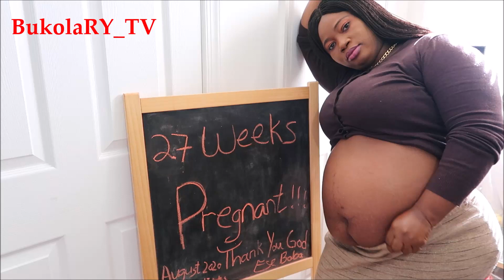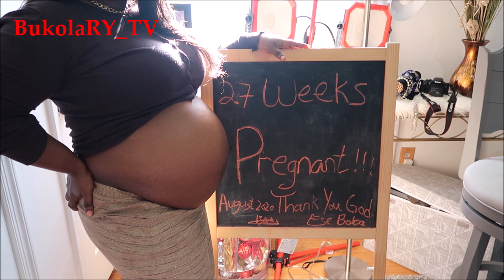PREGNANCY WITH FIBROIDS + PLANNING ON HYSTERECTOMY SURGERY + ADOPTION PLANS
Happy Good Friday to you and yours BRY FAM, hope you are ready to celebrate Easter! Enjoy the day with your family and if you don't have your family around or you don't have any family, please enjoy the day by yourself and be safe. Love yooooooou.
In this video, I went to my Doctor's office and I asked him several questions before my C-Section day. We thinking of adoption in the future too. Please enjoy the video and share with your family and friends. Thanks.
     PREGNANCY WITH FIBROIDS + PLANNING ON HYSTERECTOMY SURGERY+ ADOPTION PLANS | BukolaRY_TV